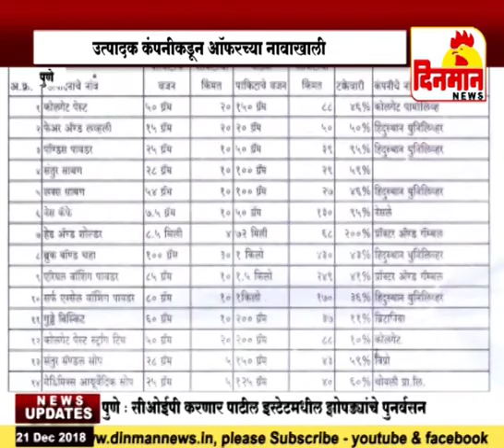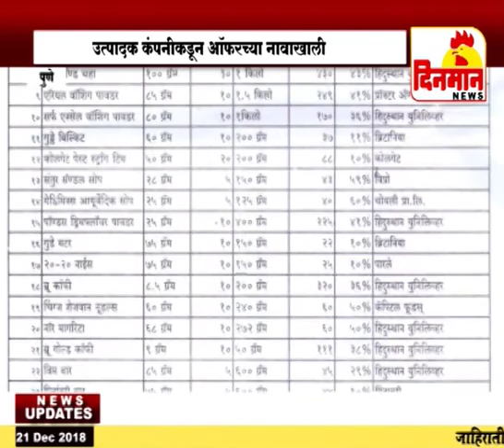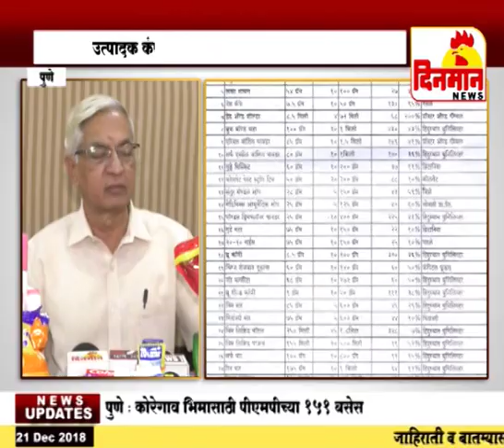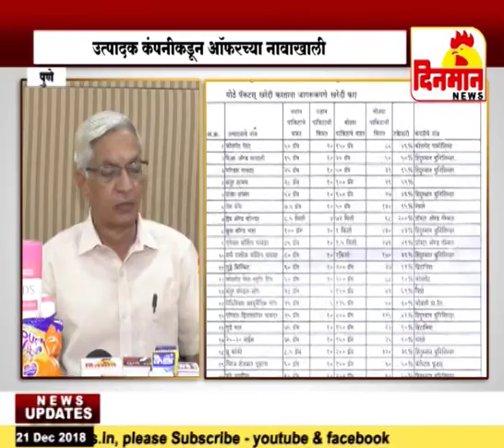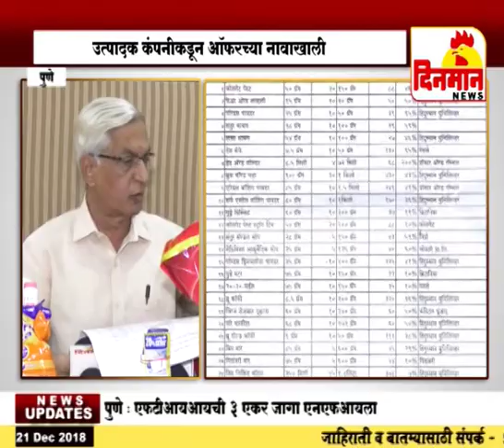उत्पादक कंपनीकडून ऑफरच्या नावाखाली ग्राहकांची होतीये लुट ग्राहक पंचायतीचा दावा